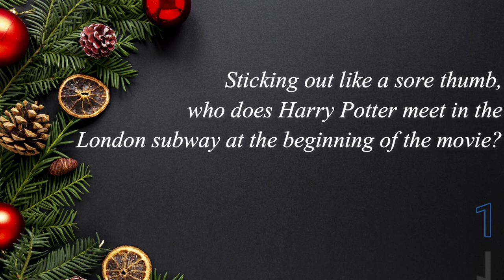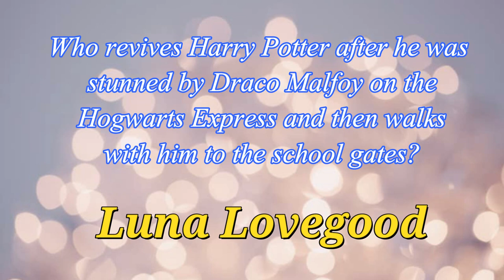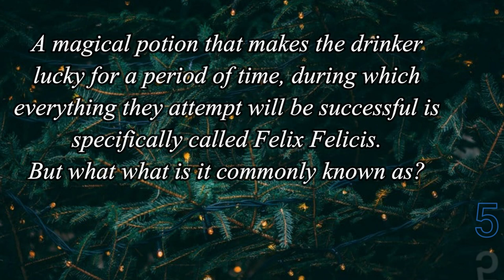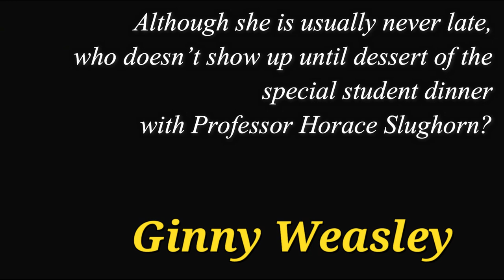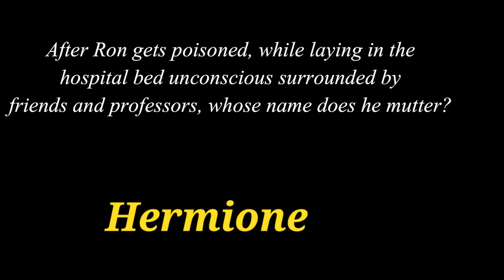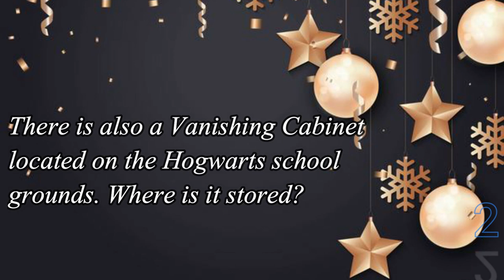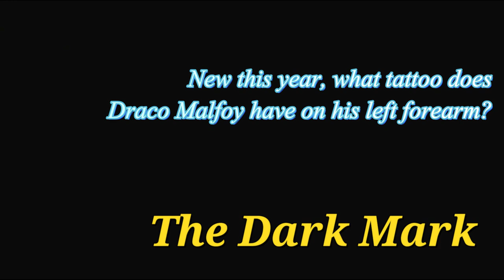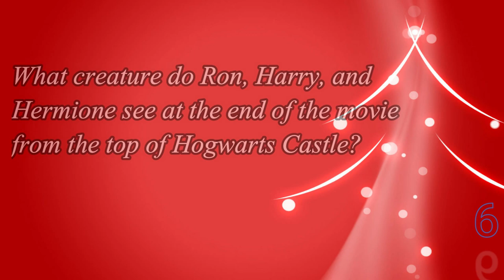HARRY POTTER AND THE HALF-BLOOD PRINCE trivia - 20 Questions / #6 (ROAD TRIpVIA - Episode 346 )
Harry Potter
and the Half-Blood Prince
trivia quiz

20 Questions -
EPISODE 346 |

20 Questions / 13:01 Minutes
Merry Christmas, Roadtrippers!